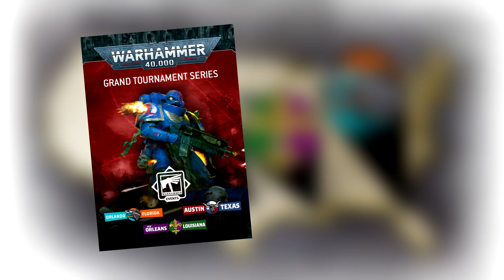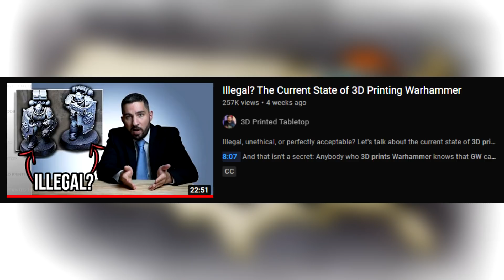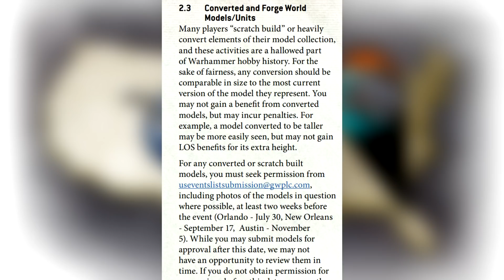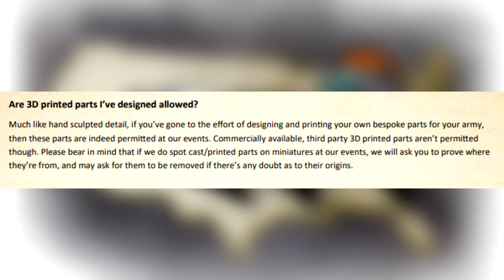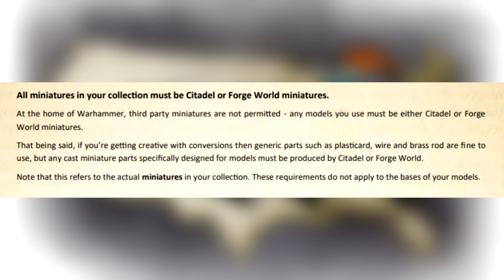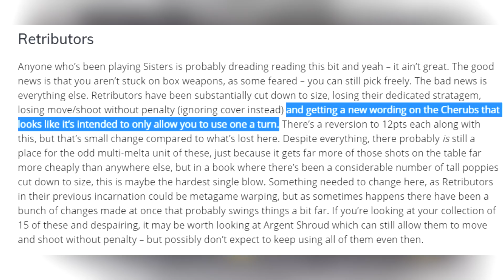Have Games Workshop Banned 3D Prints? Not Really. Stop making stuff up. Warhammer Wednesday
Games Workshop's ongoing fictional battle (that people make up) with 3D Printing continues. But the latest development might surprise you! Let's talk about the new GT rules for official Games Workshop and how it relates to you printing your own Space Marine codpieces.